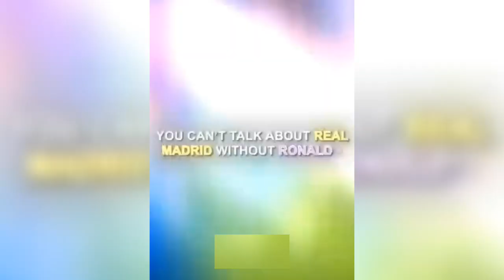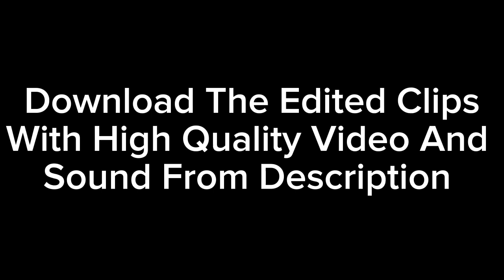Cristiano Ronaldo 5+ 4K EDITED CLIPS AM AND AE For Free!! Part-2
Cristiano Ronaldo 5+ 4K EDITED CLIPS AM AD AE For Free!!

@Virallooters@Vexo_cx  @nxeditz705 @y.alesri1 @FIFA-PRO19